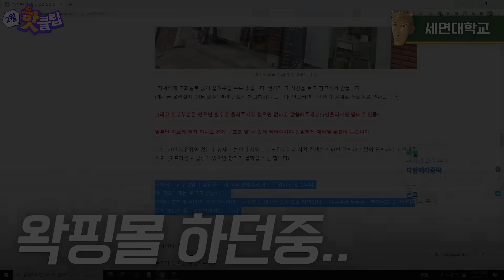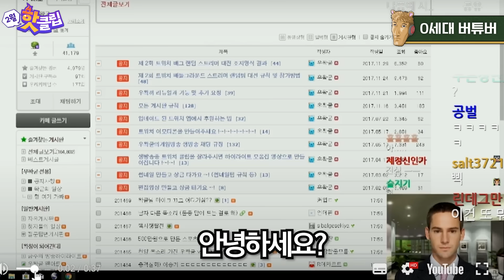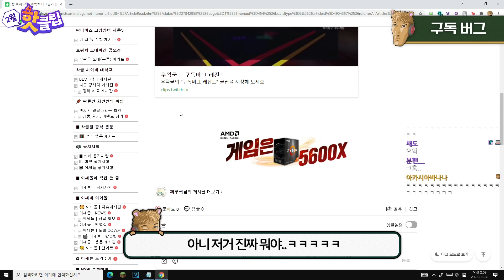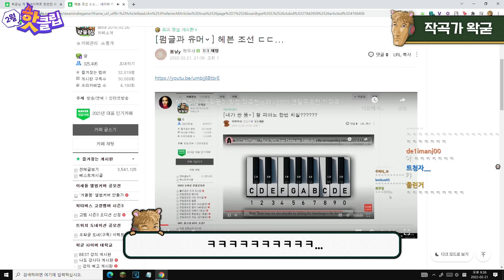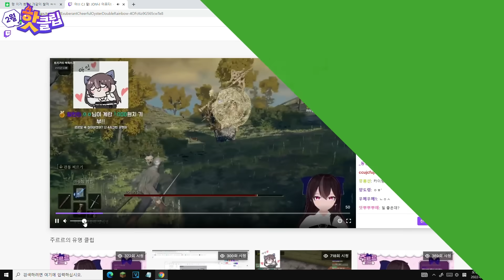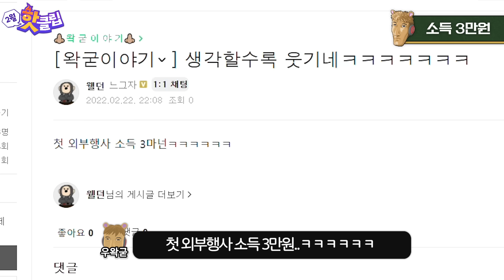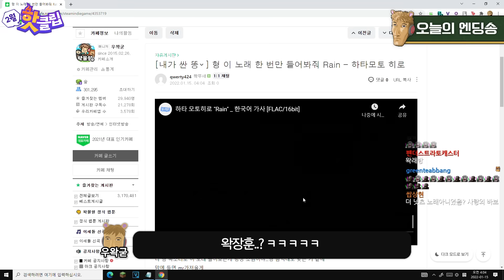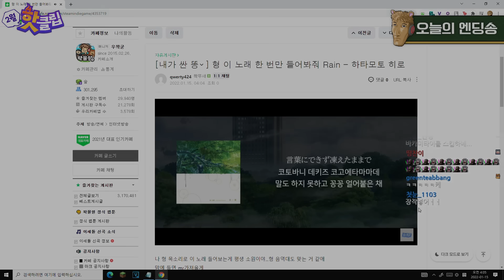사실 2017년에 버튜버 데뷔 했었습니다 - 우왁굳 핫클립